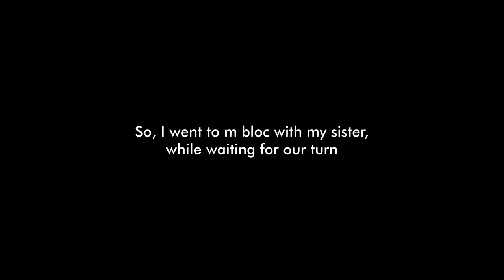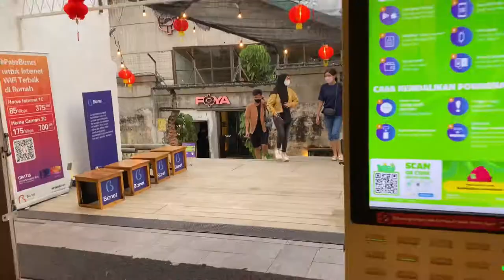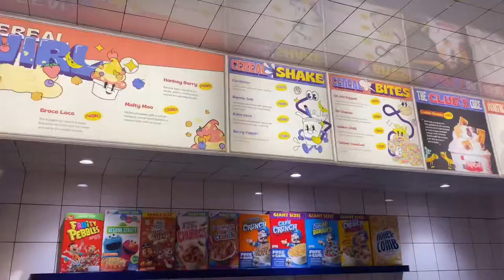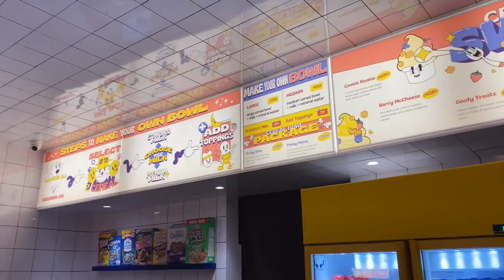a day in my life : sunday bowl cereal club, m bloc ☆ﾟ.*･｡ﾟ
hi everyone!!

this is my first video a day in my life, hope you like it °˖✧◝(⁰▿⁰)◜✧˖°